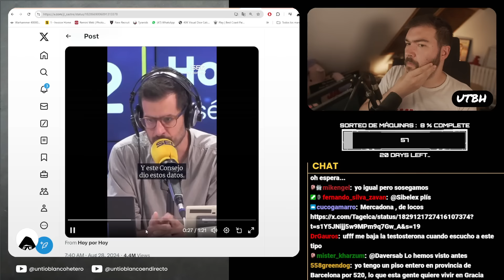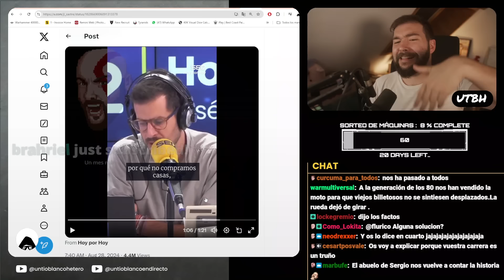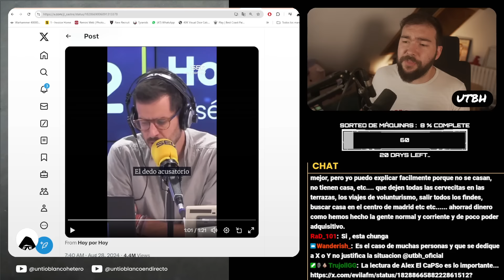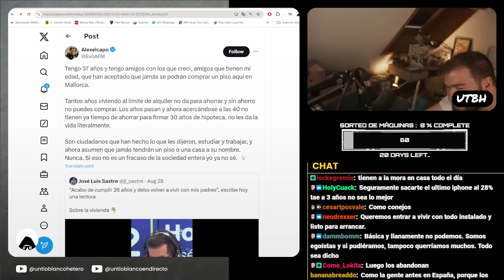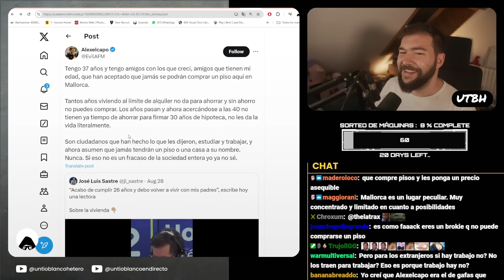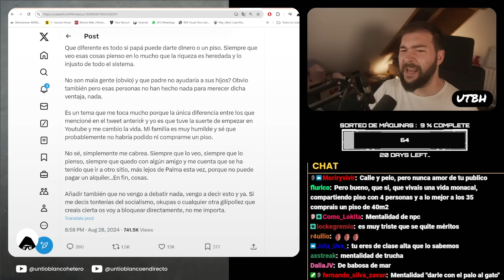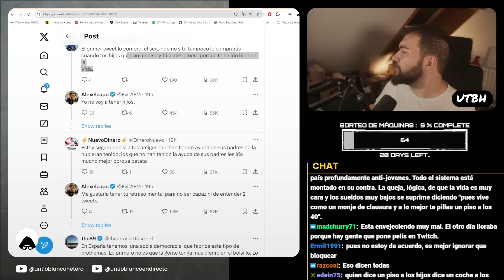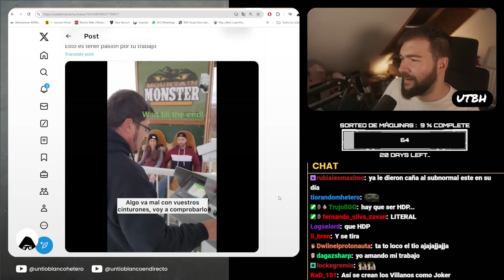ALEX EL CAPO NO QUIERE ACEPTAR LA REALIDAD: CAPITALISMO, AHORRO y TRABAJO DURO | UTBED